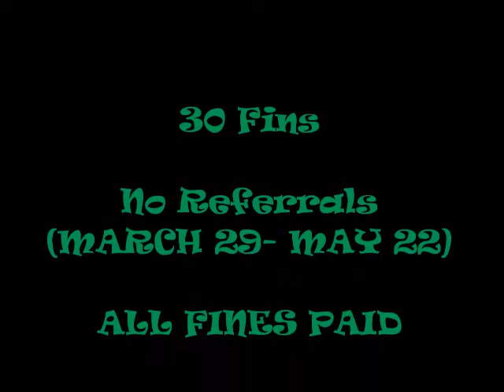Ultimate Palooza Dr. 3 Promo2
School PBIS incentive